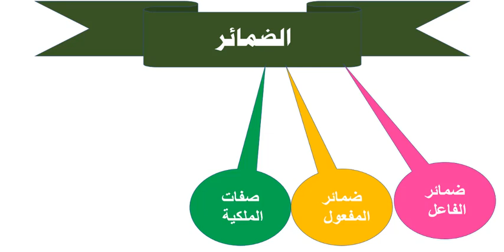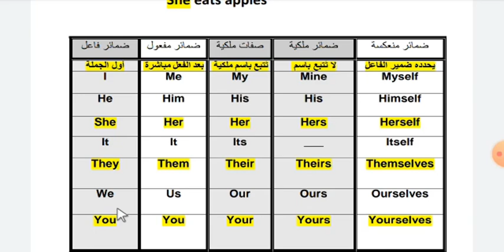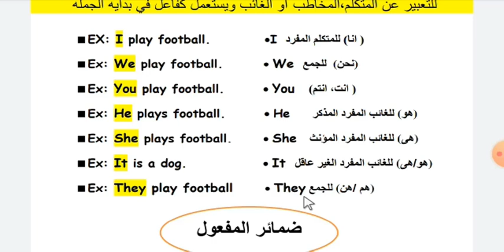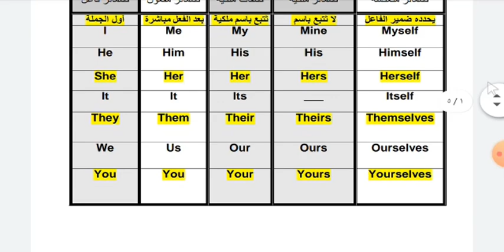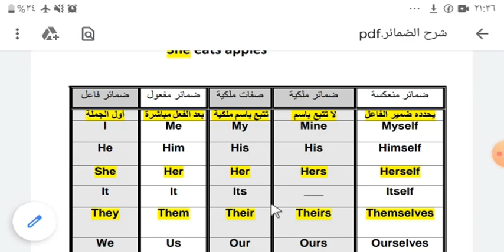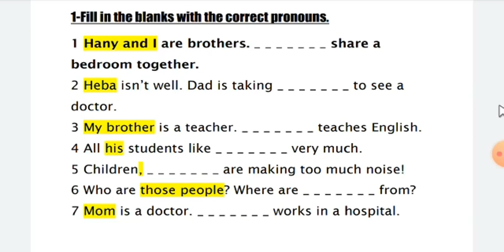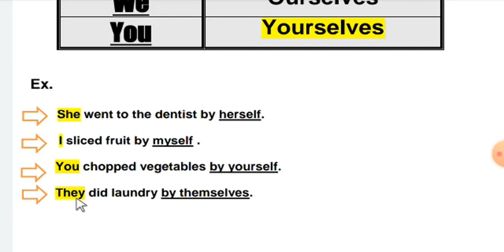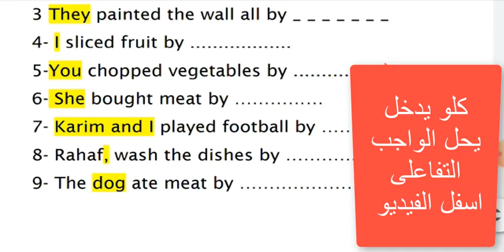شرح الضمائر كاملة باللغة الانجليزية وواجب تفاعلى على كل نوع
شرح انواع الضمائر
شرح الضمائر باللغة الانجليزية